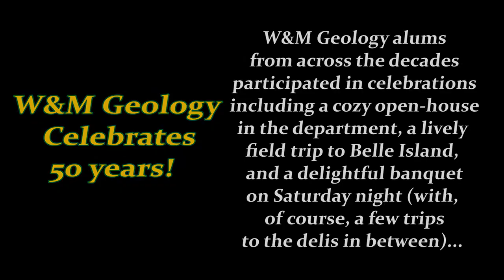W&M Geology Celebrates 50 Years!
A commemorative video of the weekend-long celebrations in honor of the William & Mary Geology Department's 50th Birthday!